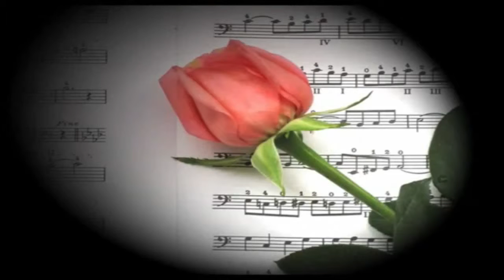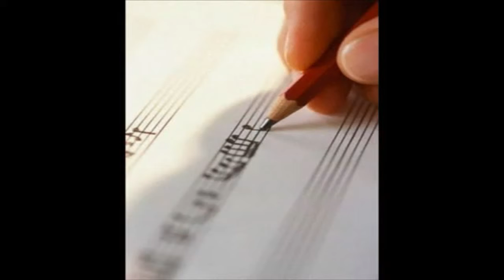Vivo per lei